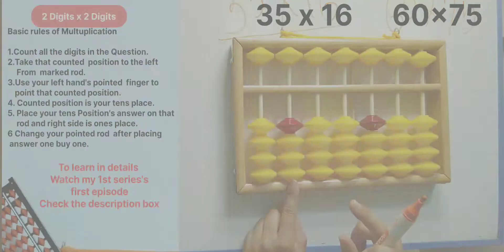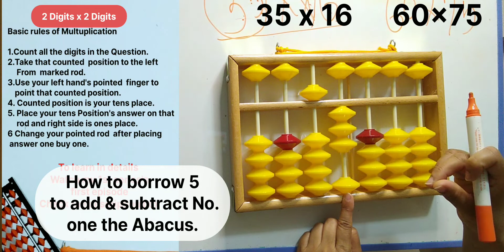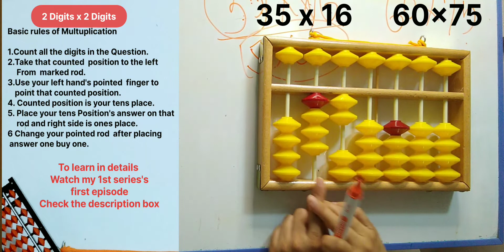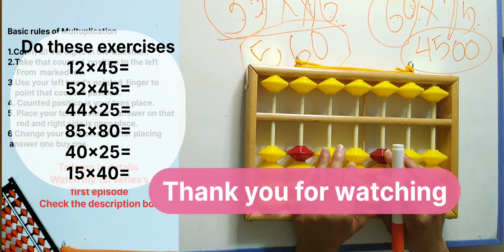2 अंक x 2 अंक अबेकस पर गुणा कैसे करें Technique 3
Hindi multiplication  Abacus 2 अंक x 2 अंक अबेकस पर गुणा कैसे करें 1st series

Add and Subtract  English OLD Epi